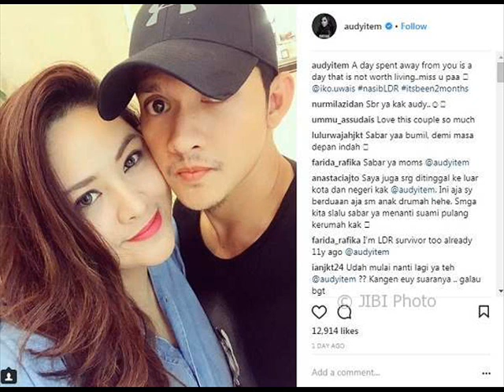Sedang Hamil 11 Minggu, Audy Justru LDR-an dengan Iko Uwais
Menjadi istri memang tak mudah ketika ditinggal suami bekerja jauh.
Apalagi dalam keadaan hamil atau berbadan dua, tentu rasanya sangat rindu dengan pasangan.
Hal inilah yang dialami dan dirasakan oleh penyanyi Audy Item.

Saat ini Audy tengah mengandung anak kedua, yang mana usia kehamilannya sudah memasuki minggu ke 11.
Akan tetapi Iko uwais kini sedang tidak berada di rumah bersama Audy, melainkan di Atlanta untuk syuting film baru.

Maka tak heran kalau Audy mengungkapkan kerinduanya yang telah ditinggal dua bulan sang suami.
"A day spent away from you is a day that is not worth living..miss u paa @iko.uwais nasibLDR itsbeen2months" tuisnya.

Padahal Audy sedang mengalami masa ngidam.

"haredaaangssss ..hoyong es teler 11weekspregnant" tulisnya pada postingan lain.

Mengetahui dikangen sang istri, Iko Uwais pun langsung membalas tak kalah romantis.
"I miss you so much maaa.. I’ll be home soon @audyitem"

Wah pasangan ini benar-benar sweet ya guys.